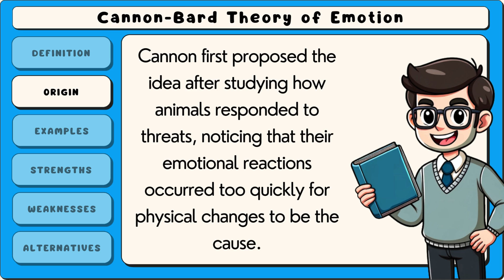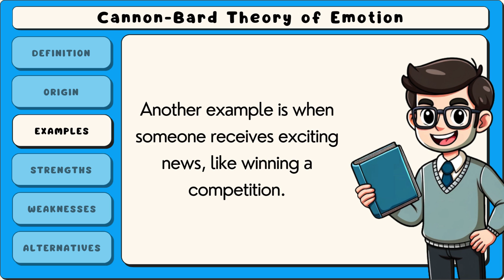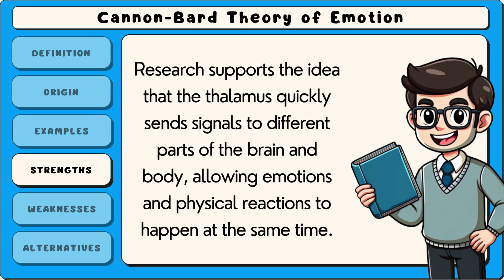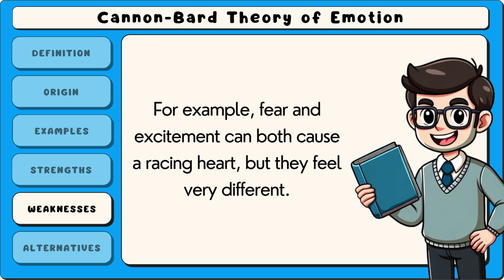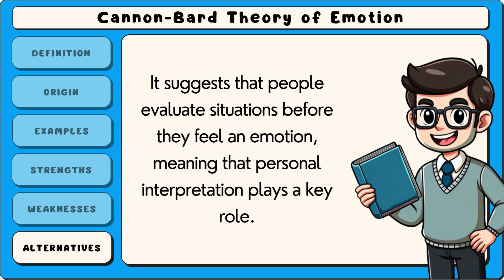Cannon Bard Theory Of Emotion: Definition and Examples (Easiest Explanation)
The Cannon-Bard theory of emotion proposes that physiological responses and emotional experiences occur simultaneously rather than sequentially. For example, when encountering a threat, a person feels fear and experiences an increased heart rate at the same time. This theory contrasts with the James-Lange theory, which suggests emotions arise from bodily reactions.